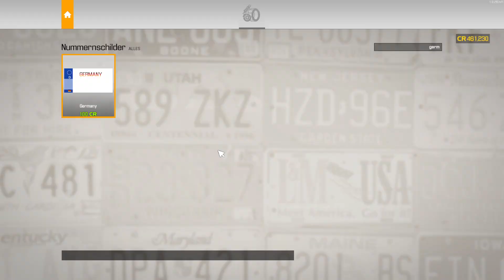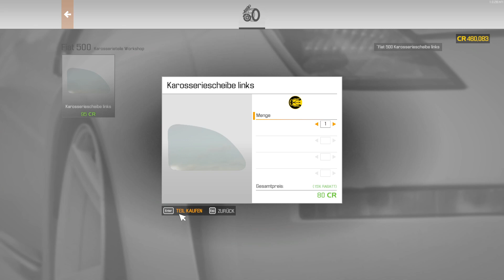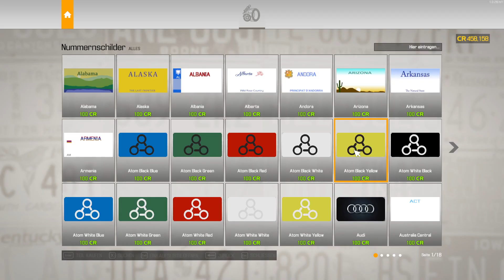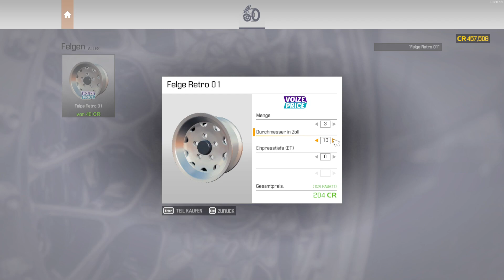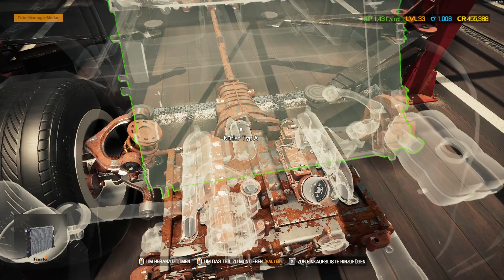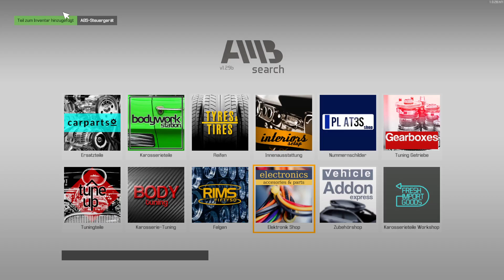Car Mechanic Simulator 2021 🗜️ 182: ☆Der ist so winzig☆ (Simulation) Sunyo spielt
➡️Sunyo spielt    ''Car Mechanic Simulator 2021''        💻Auf dem PC💻
➡️OFFIZIELLE SEITE: /
➡️Sprache der Übertragung u. Untertitel: Deutsch
➡️Kommentare/ Sprecher: @Sunyospielt  auf Deutsch

➡️Du hast Lust auch auf Steam mit mir in Kontakt zu kommen?

Schau gerne mal vorbei, würde mich riesig freuen!

Für 4,99 EUR hast du sogar die Möglichkeit auf Spiele Keys und ein von mir erstelltes Gaming Thumbnail, welche ich im Discord exklusiv für euch zur Verfügung stelle!
Habt Ihr die Kanalmitgliedschaft bekommt ihr im Discord eine einzigartige Rolle, die nur Kanalmitglieder bekommen. Des weiteren bist du bei Community Spielen, welche ich veranstalte und Streame ganz vorn mit dabei, denn du musst nicht warten und wirst bevorzugt! Das und andere Vorzüge erwarten dich.❤️❤️

💥 Bitte beachten: Discord ist zwingend erforderlich für die Spiele Keys und für das Thumbnail. Ohne dem Server beizutreten sind deine Vorteile nicht einlösbar! 💥

Einige tolle Channel und wirklich coole Leute warten auf dich!

Erweitere dein Leistungsspektrum, indem du in einen neuen Werkstattraum und neue Ausstattungselemente investierst. Reparaturen, Tests, Lackieren, Tuning und Umbau von Autos. Besuche ein Auktionshaus und kaufe Autos, die in einem mehr oder weniger guten Zustand sind. Wenn du Glück hast, entdeckst du Zufallsfunde in alten Scheunen. Einige der Fahrzeuge sind wahre Edelsteine, du musst sie nur finden.

➡️TITEL: Car Mechanic Simulator 2021
GENRE: Rennspiele, Simulationen
ENTWICKLER: Red Dot Games
PUBLISHER: PlayWay S.A.
FRANCHISE: PlayWay S.A., Red Dot Games, Car Mechanic Simulator
VERÖFFENTLICHUNG: 11. Aug. 2021

➡️SPENDE:
💰💰 Über Geld spricht man nicht – aber verschenken darf man es.

️➡️Meine Gruselfreunde (Kanalunterstützer):

💥FledermauS-GaminG FSGG
💥SRB_Lieke
💥Stompex
💥Muckel S
💥Potato_LP
💥Alju 83
💥Atlas_1509
💥Oliven202